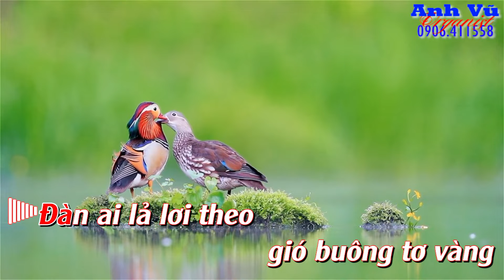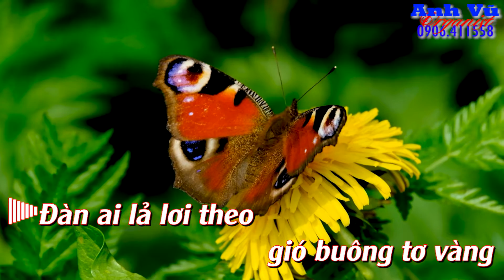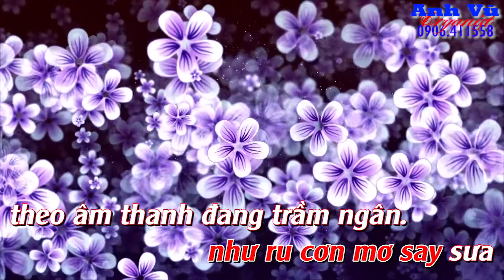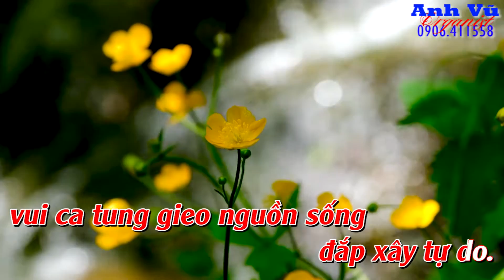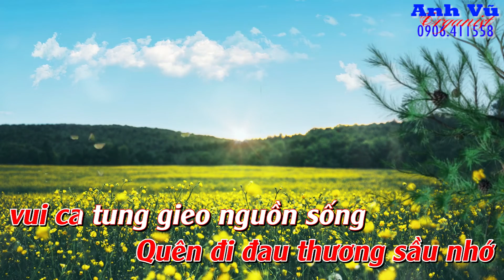KARAOKE - XUÂN MIỀN NAM (VĂN PHỤNG) - TONE NỮ (A - La trưởng)